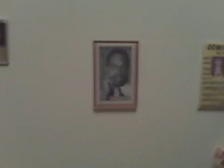ITS MY PARTY 3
AND THE NIGHT GOES ON...GET YOUR BLACKBERRY GAME UP.